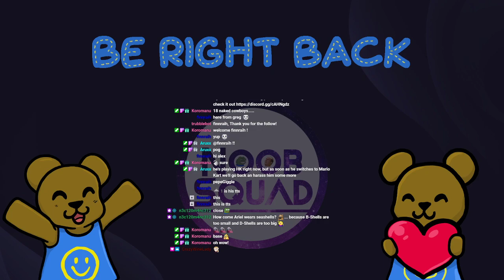Subnautica - I can't remember what the hell i was doing... (Part 9)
Previous save broke, had to use a backup and try to get up to date.
This time we become INVINCIBLE and set up our second base!